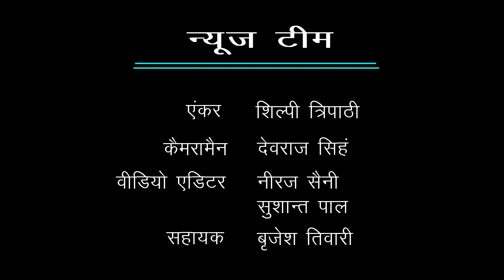पिछली सरकार भी इसी तरह से काम करती तो आज गांव भी शहर की तरह होते हैं :- महेंद्र प्रताप सिंह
ABPS न्यूज़  के खास कार्यक्रम “विधायक जी चले गांव की ओर” के अंतर्गत आज टीम ने बात की जनपद सीतापुर के भाजपा विधायक महेंद्र प्रताप सिंह से , टीम से बात करते हुये  विधायक जी ने बताया की  पिछली सरकार भी इसी तरह से काम करती तो आज गांव भी शहर की तरह होते, वर्तमान सरकार का प्रयास गांव को बेहतर से बेहतर बनाना है आगे बात करते हुये बताया कि देश के विकास में किसानों की महत्वपूर्ण भूमिका होती है और वर्तमान सरकार का लक्ष्य है कि किसान की आमदनी को दोगुना किया जाए ।